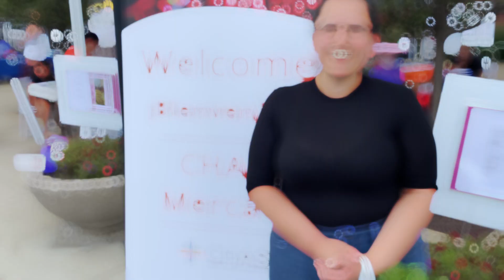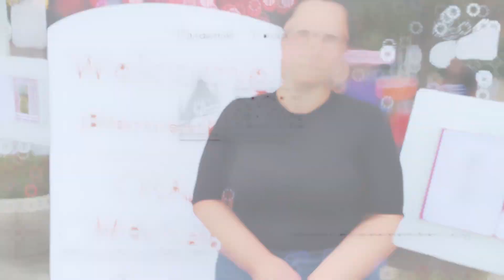CHASS Mercado Voucher Program | 2023 Gordie Howe International Bridge Community Benefits Plan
We are grateful to the Gordie Howe International Bridge Community Benefits Plan for enabling us to increase access to nutritious foods for our patients and community in Southwest Detroit. This is CHASSMercado, and these are our stories...